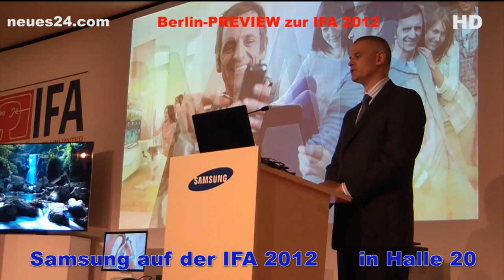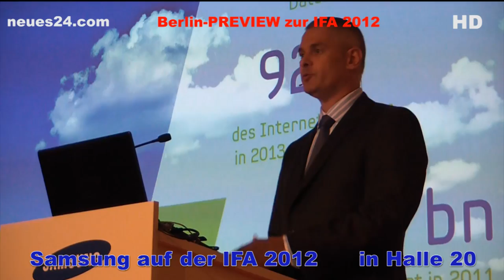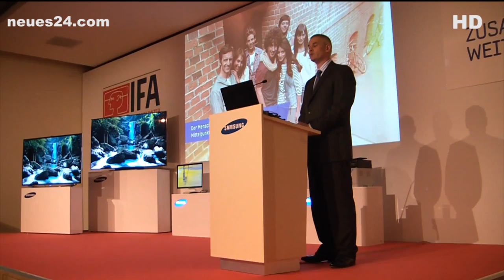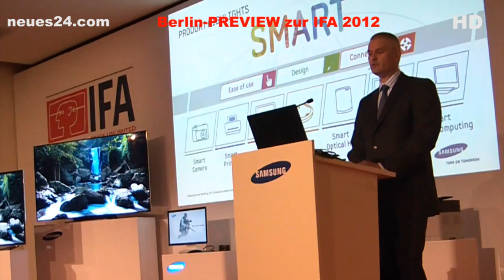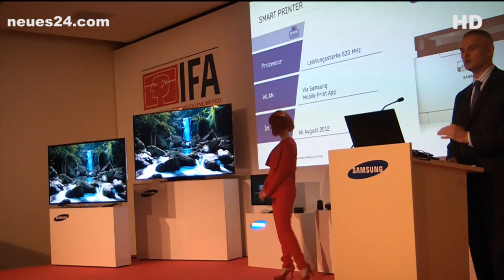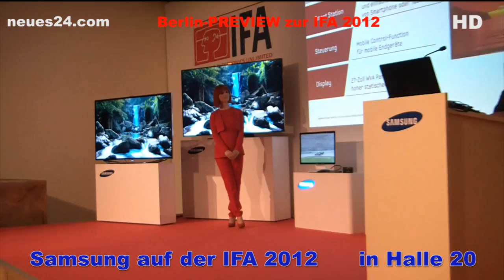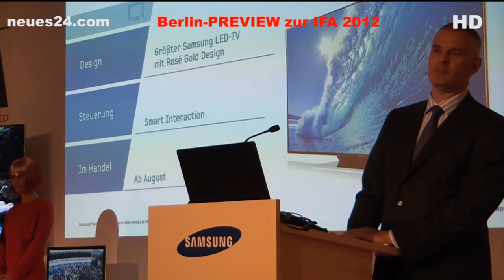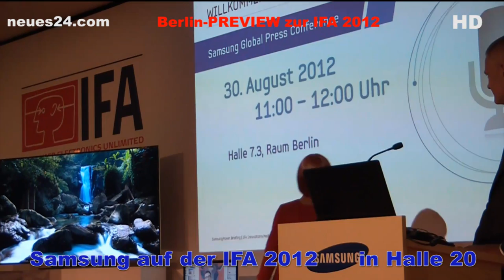IFA 2012 - Samsung - Smart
IFA 2012  - Samsung